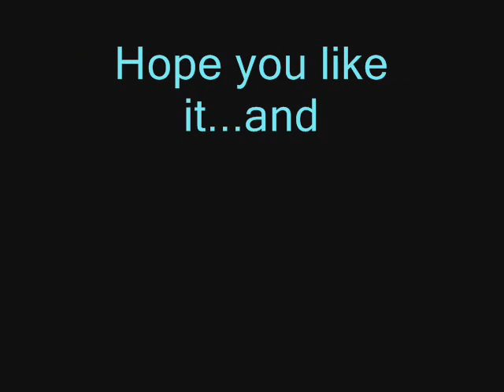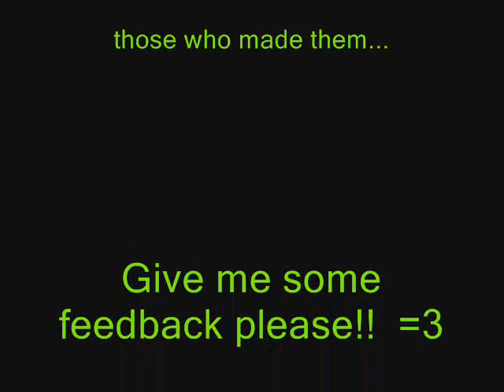Is She Really Going Out With Him? Naruto Style ^_~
I had so much fun making this...but I do not, I repeat DO NOT like Saku/Sasu as a couple XP the only reason Sasuke is in this is because it fit the song...